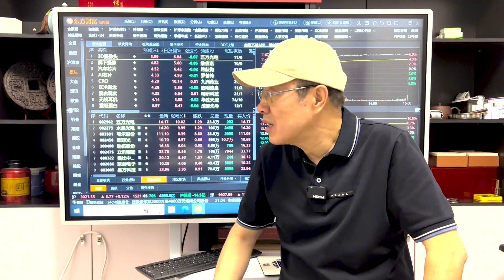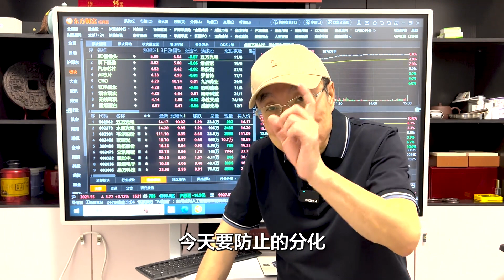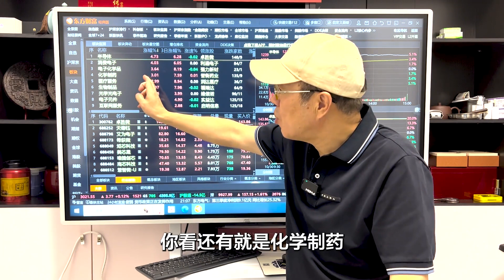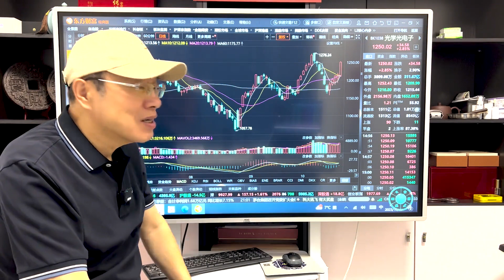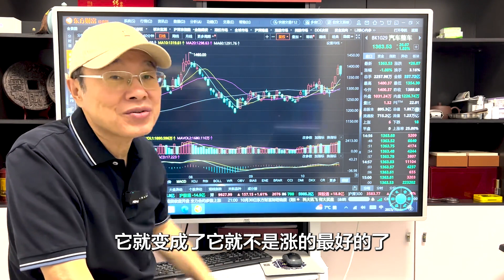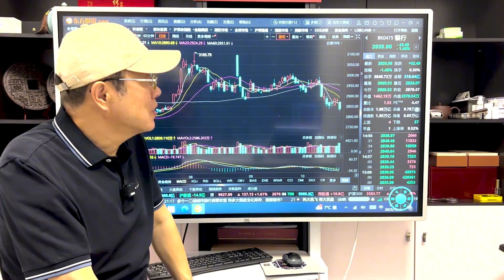本轮反弹题材股功不可没，行情至此分化不可免，能一直涨下去吗？